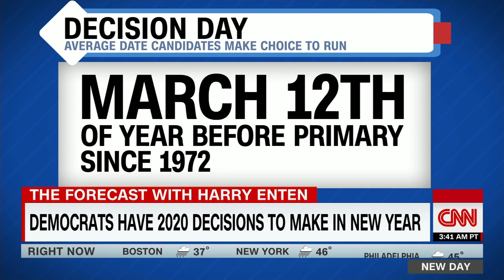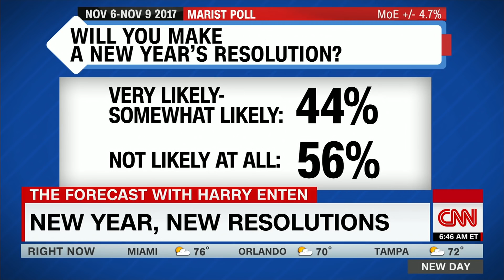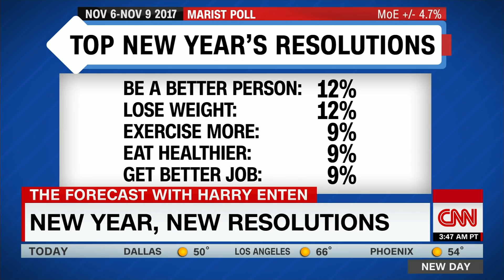Harry Enten: 2020 Dem nominee likely to enter race by March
CNN's Harry Enten forecasts which Democrats will run for president in 2020 and when they will throw their names into the ring.